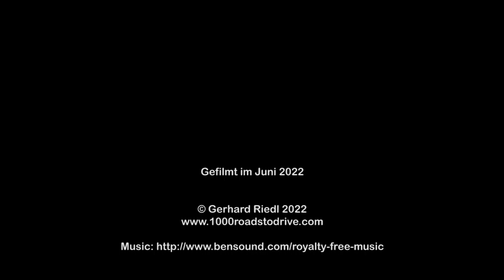Col du Noyer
Eine Fahrt mit dem Mazda MX-5 über Col du Noyer von Poligny (O) bis Saint-Étienne-en-Dévoluy (W) im Juni 2022 während unserer Sommertour.

Viel Spaß!

A ride on the Mazda MX-5 to Col du Noyer from Poligny (O) to Saint-Étienne-en-Dévoluy (W) in June 2022 during our summer tour.

Have fun!